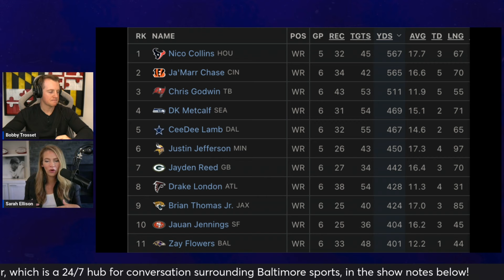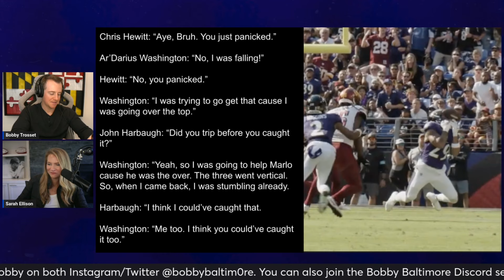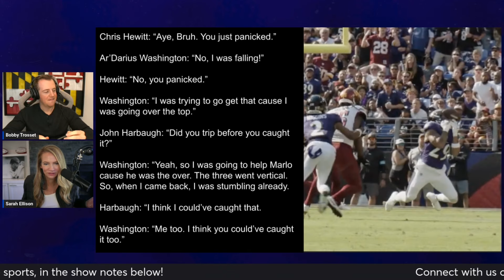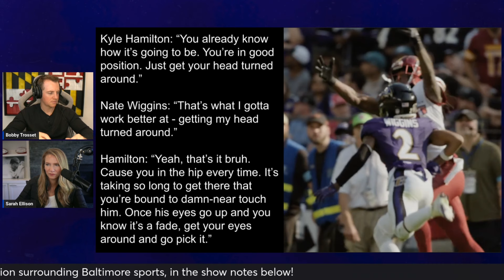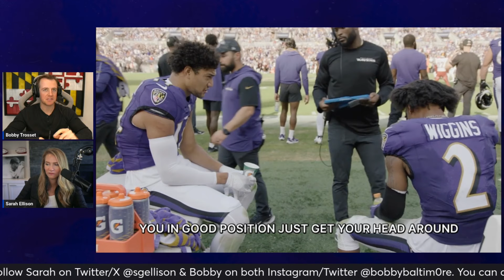Ravens WR Zay Flowers Sends MESSAGE To NFL